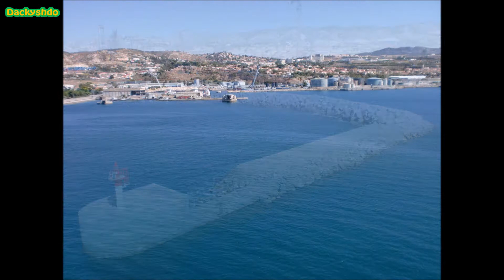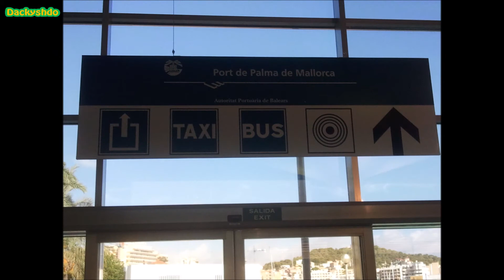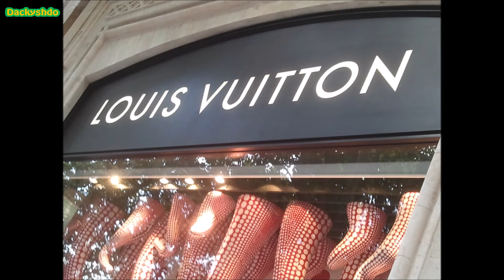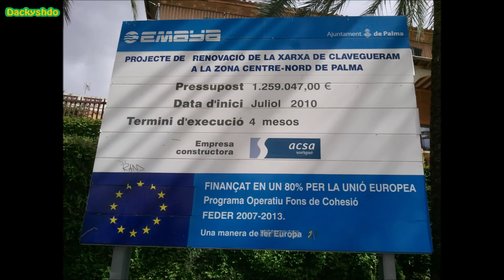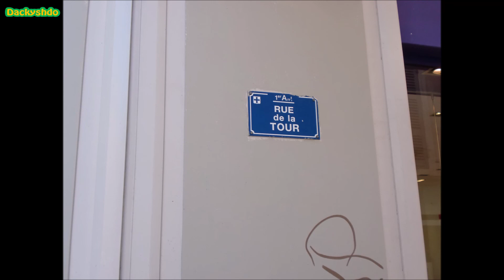Galleria fotografica Crociera 2012